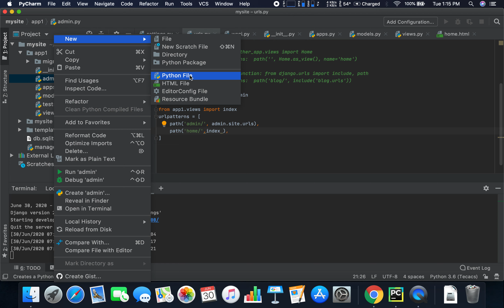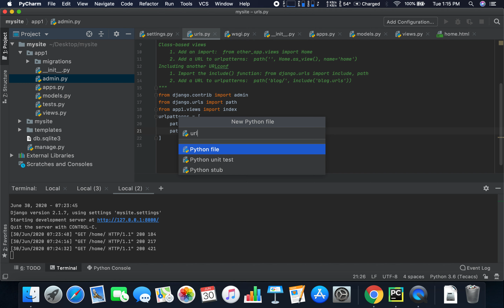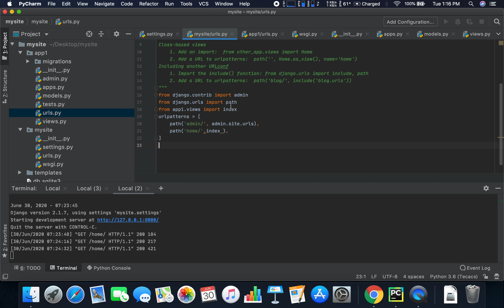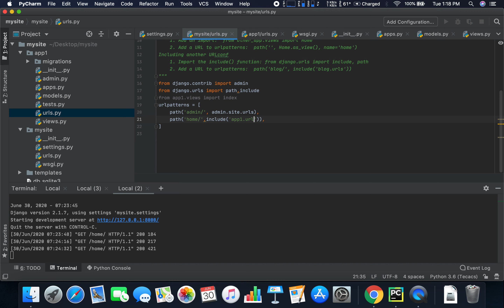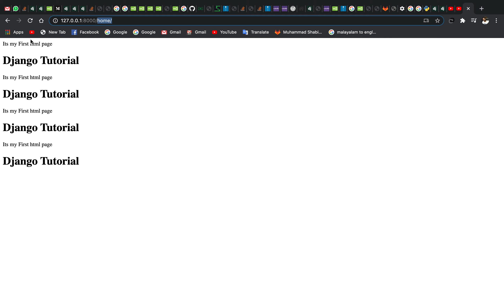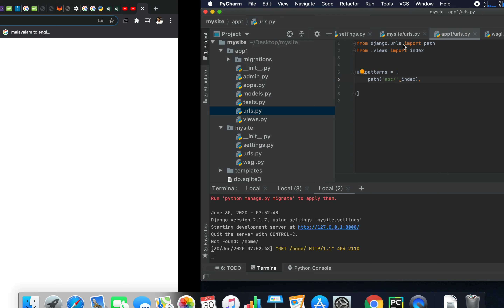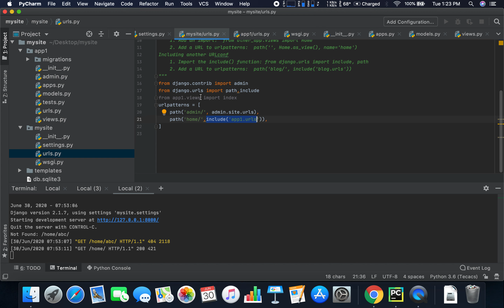#7 Django Malayalam tutorial More about urls.py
How to use urls.py in django APP